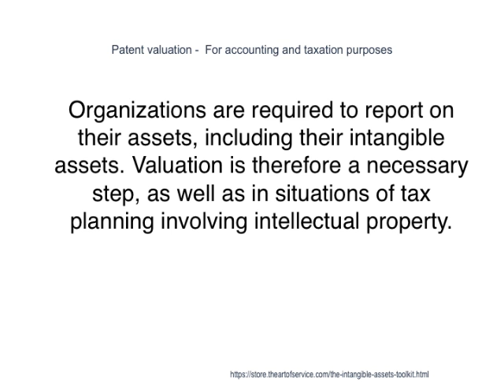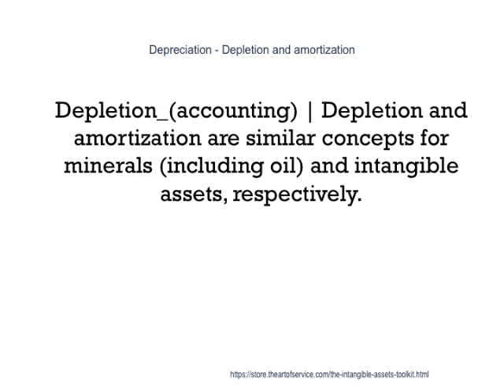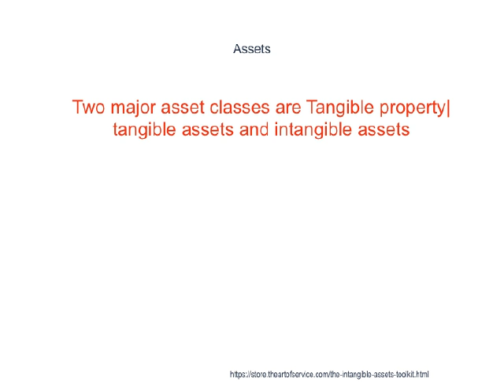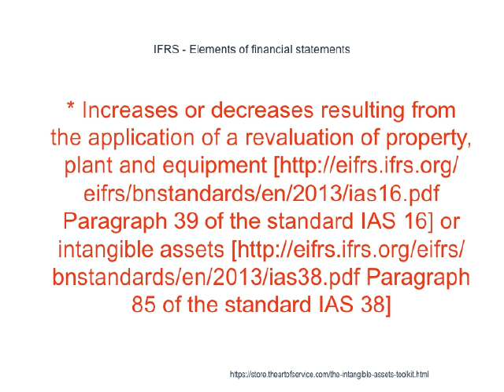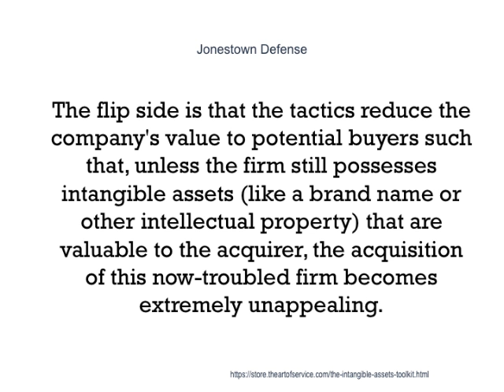The Guide To Intangible Assets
uri=CELEX:61995J0013:EN:HTML C-13/95], 14 In order to determine whether the conditions for the transfer of an entity are met, it is necessary to consider all the facts characterizing the transaction in question, including in particular [1.] the type of undertaking or business, [2.] whether or not its tangible assets, such as buildings and movable property, are transferred, [3.] the value of its intangible assets at the time of the transfer, [4.] whether or not the majority of its employees are taken over by the new employer, [5.] whether or not its customers are transferred, [6.] the degree of similarity between the activities carried on before and after the transfer, and [7.] the period, if any, for which those activities were suspended